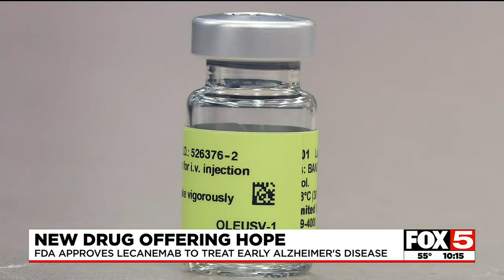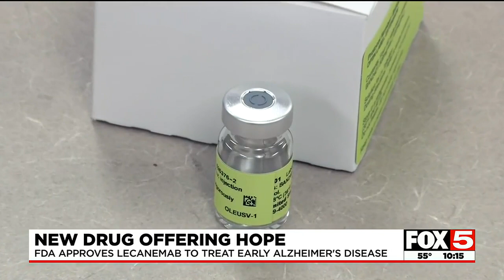New Alzheimer's drug offers hope to Las Vegas man